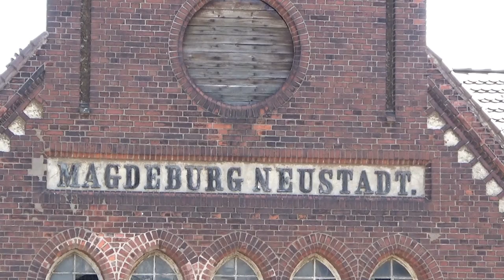Magdeburg Neustadt am 28.04.2022 Teil 1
Auf der sechsgleisigen Strecke vom Magdeburger Hauptbahnhof bis Magdburg-Neustadt herrscht immer Betrieb. Ab hier verzweigen sich die Strecken nach Berlin, Dessau über Biederitz und Stendal, Oebisfelde über Magdeburg-Rothensee. Auch über eure Kommentare würde ich mich freuen. Auf meiner Internetseite zeige ich noch mehr Videos und Bilder. Auch stelle ich den Bahnhof und das Bw Güsten in Modell und Vorbild vor.